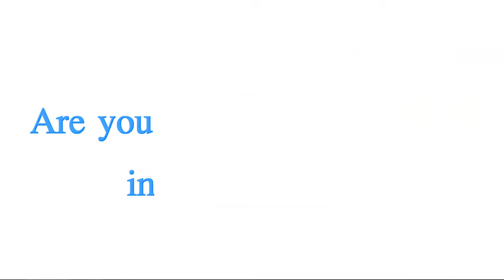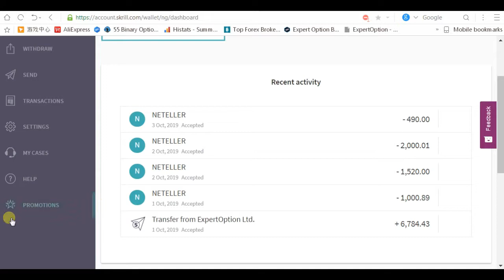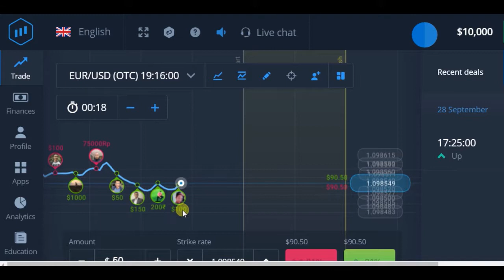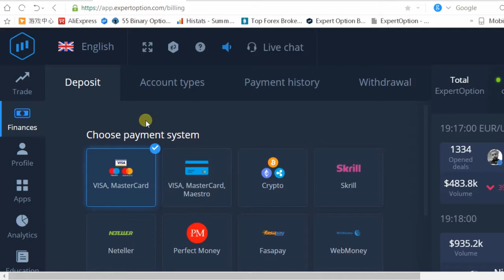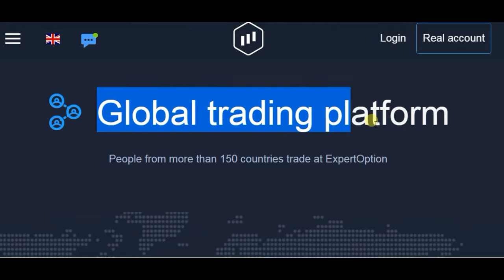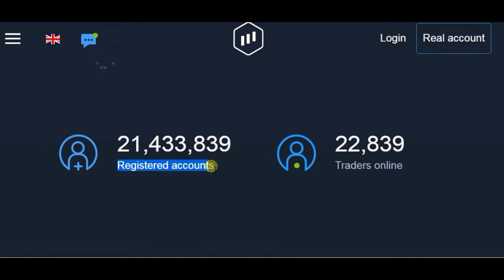Best forex trading scam brokers review | best automated forex trading software 2019-2020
Do you need Best forex trading scam brokers?  Expert Option is a automated  trading software. It will always give you the right signal.